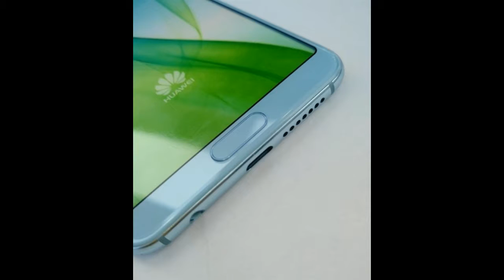Huawei Nova 2S with 4 Cameras : specs, price, everything